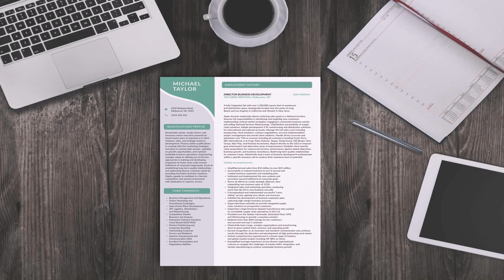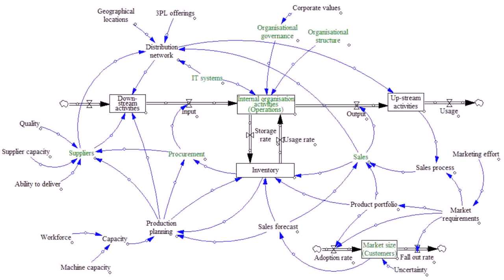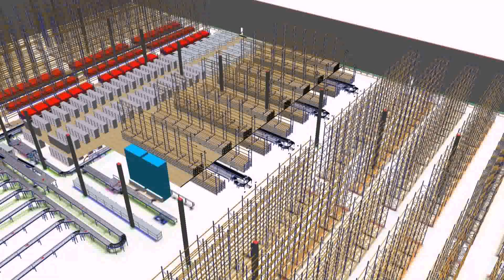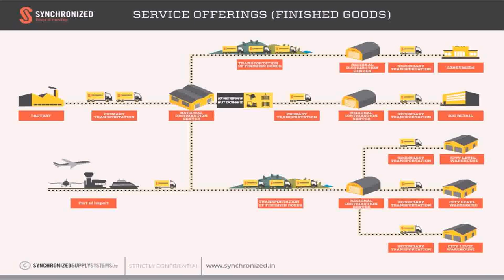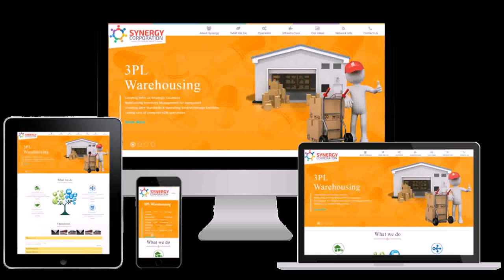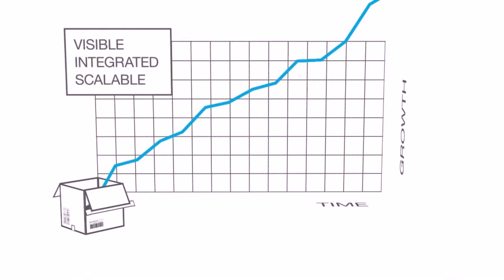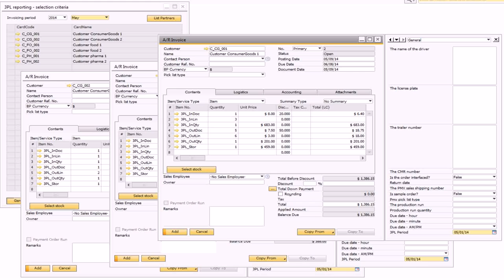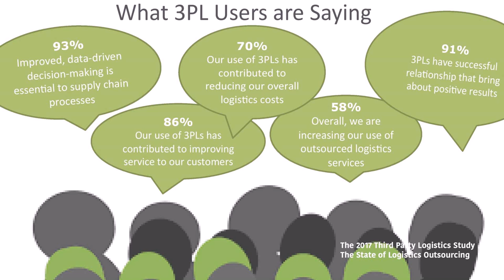3pl Warehouse Design (see description) (see description)